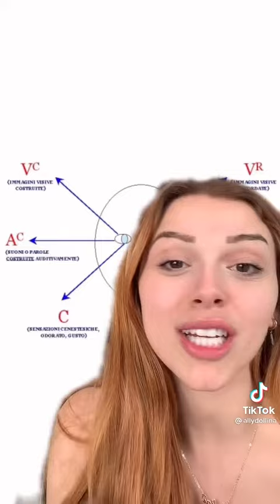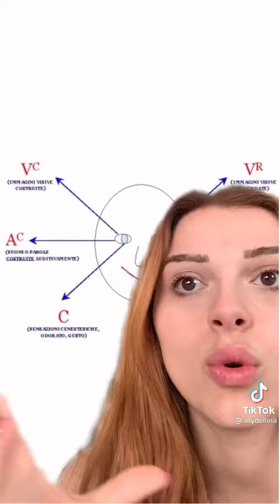come sapere se qualcuno ti sta mentendo